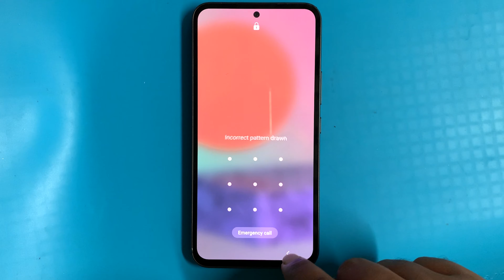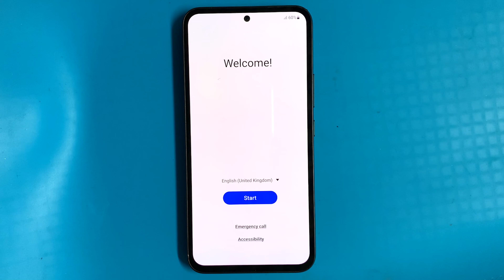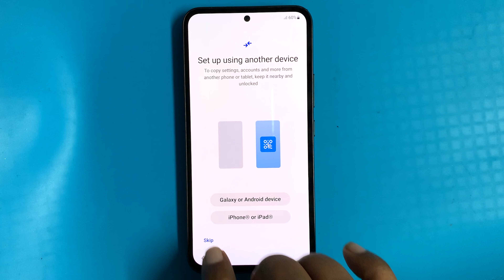Samsung Galaxy A54 5G Hard Reset | Samsung Galaxy A54 5G Screen Lock Remove (SM-A546) Pin Unlock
ʟɪᴋᴇ   |  sᴜʙsᴄʀɪʙᴇ   |  sʜᴀʀᴇ   |  ᴄᴏᴍᴍᴇɴᴛ
●▬▬▬▬▬▬▬ஜ۩۞۩ஜ▬▬▬▬▬▬▬●

Symphony,Walton,Htc,Itel,Lava.

                              ᴛʜᴀɴᴋ ʏᴏᴜ
  ●▬▬▬▬▬▬▬ஜ۩۞۩ஜ▬▬▬▬▬▬▬●